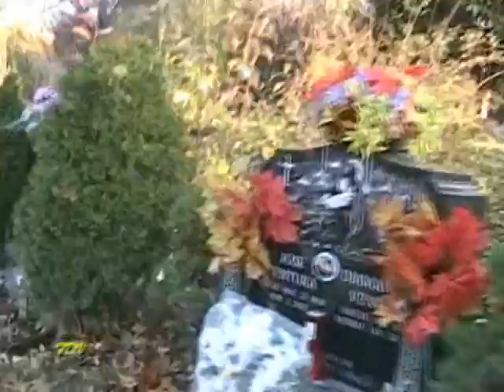2014 Remembrence Day Sunrise Service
The Royal Canadian Legion Present Sunrise fService for Remembrance Day Service at Prospect  Cemetery Toronto Canada November 11th 2014,.St Paul Women Choir sang  the Hymns